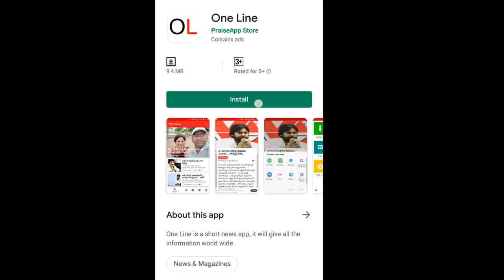Two Options For AP CM Jagan | జగన్ ముందు రెండు ఆప్షన్లు.. రెండింటిలోనే ఆయనే | PDTV News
జగన్ ముందు రెండు ఆప్షన్లు.. రెండింటిలోనే ఆయనే | Two Options For AP CM Jagan | AP Capital Issue | PDTV News